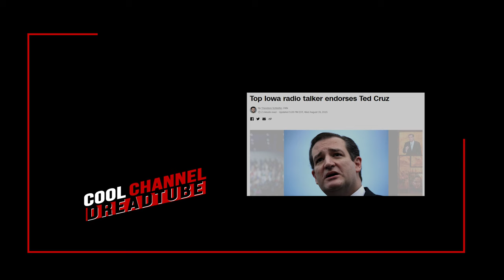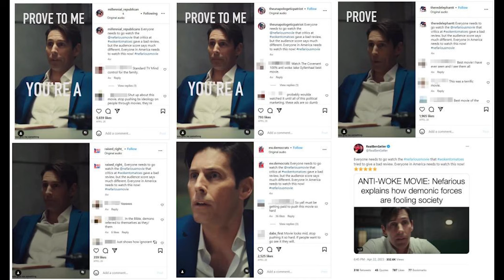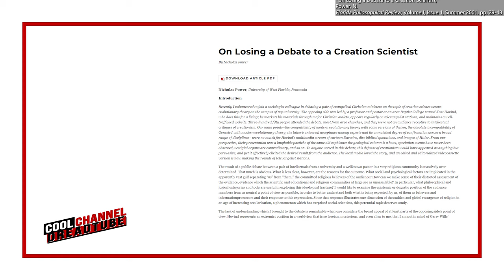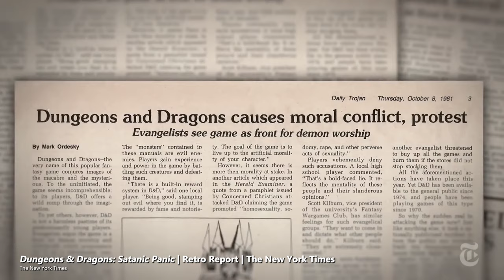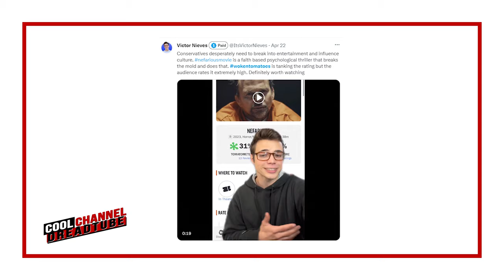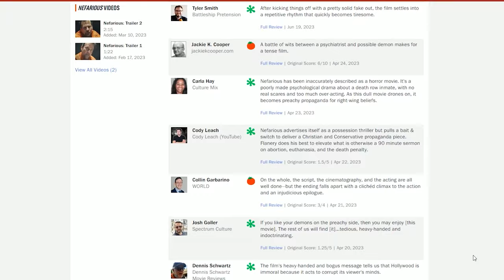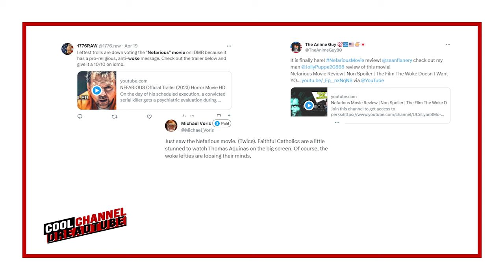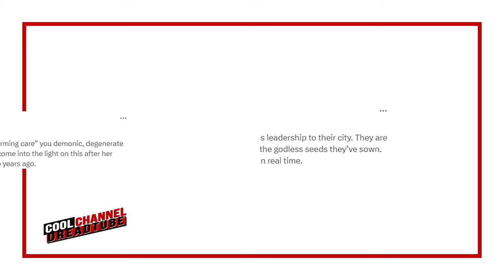NEFARIOUS: A Rhetorical Nightmare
The makers of GOD'S NOT DEAD return with this wolf in sheep's clothing about an atheist psychiatrist and a man who may or may not be (but definitely is) a demon. Join me for a deep dive, not into whether the film works, but HOW it works.

➧ BIBLIOGRAPHY

Aquinas, Summa Theologica (New York: Cosimo Classics, 2007).

Barr, Stephen M. The believing scientist: Essays on science and religion. Grand Rapids, MI: William B. Eerdmans Publishing Company, 2016.

Collins, Francis S. The language of god: A scientist presents evidence for belief. New York: Free Press, 2006.

Craig, William Lane. The Kalam cosmological argument. Wipf and Stock, 2007.

Dawkins, Richard. The god delusion. Boston: Houghton Mifflin Co., 2006.
Deace, Steve. A Nefarious Plot. Post Hill Press. 2016

Dostoyevsky, Fyodor, Susan McReynolds Oddo, Constance Garnett, and Ralph E. Matlaw. The brothers Karamazov: A revised translation, contexts, criticism. New York: W.W. Norton &amp; Co., 2011.

Iqbal, Muhammad. The reconstruction of religious thought in Islam. New Delhi: Ahsan Books, 2022.

Paley, William, Matthew Eddy, and David M. Knight. Natural theology or, evidence of the existence and attributes of the deity, collected from the appearances of nature. Oxford: Oxford University Press, 2008.

Peterson, Michael. Reason and religious belief: An introduction to the philosophy of religion. New York: Oxford University Press, 1998.

Plantinga, Alvin. God, freedom and evil. New York: Harper & Row, 1974.

"Elon Musk's Plan for TruthGPT is SCARY." The Steve Deace Show. Airdate: April 18, 2023
"Friday the 13th, Part 2." Steve Miner, dir.. Paramount Pictures. 1981
"Friday the 13th, Part 6: Jason Lives." Tom McCloughlin, dir.. Paramount Pictures. 1981
"God's Not Dead." Harold Cronk, dir.. Pureflix. 2015
"The Last Voyage of the Demeter," (Trailer). Universal Pictures. 2023
"Nefarious." Chuck Konzelman and Cary Solomon, dir. Mill Creek Entertainment. 2023
"Scream." Wes Craven, dir.. Dimension Films. 1996